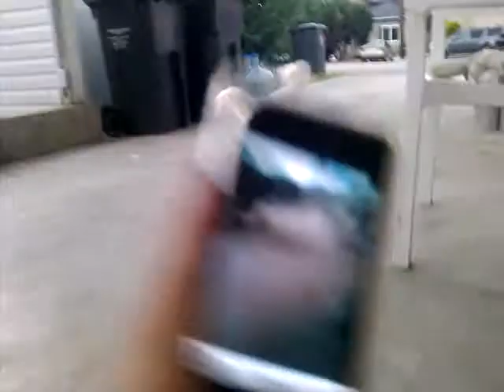The Hopping Dog!